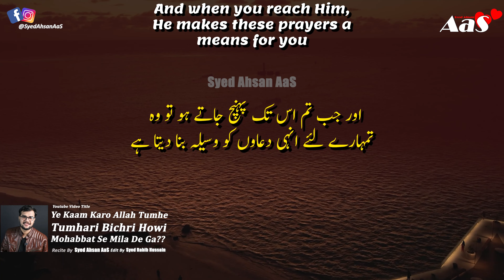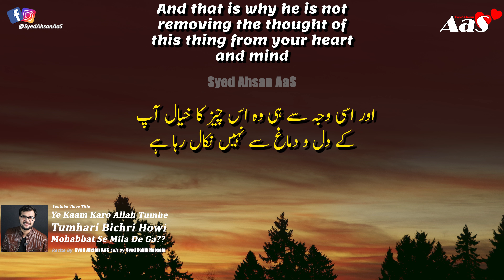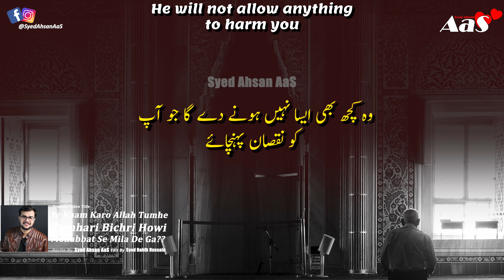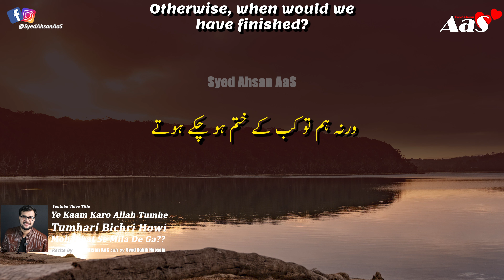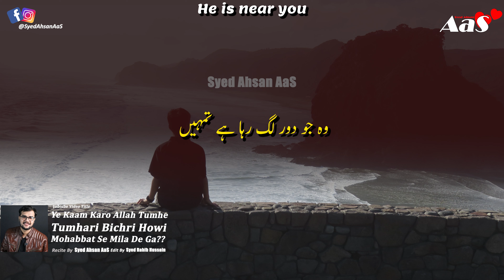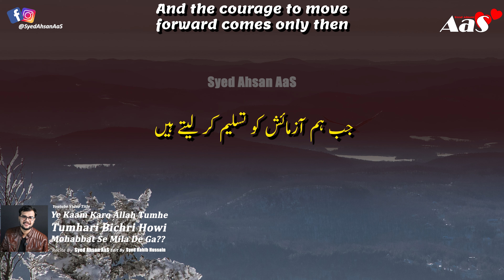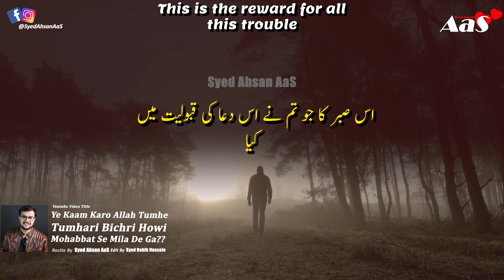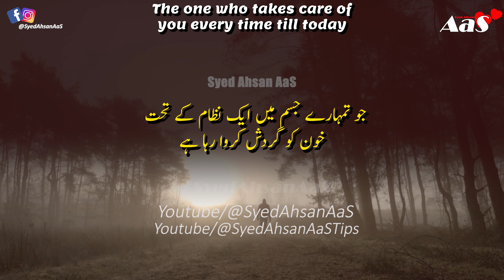Ye Kaam Karo Allah Tumhe Tumhari Bichri Howi Mohabbat Se Mila De Ga?? || Syed Ahsan AaS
In this captivating video, Syed Ahsan AaS delves into the profound concept of finding solace in the love that was once lost. With his thought-provoking insights and deep understanding of human emotions, Ahsan explores the question, "Ye Kaam Karo Allah Tumhe Tumhari Bichri Howi Mohabbat Se Mila De Ga?" (Will Allah reunite you with the love you have lost if you take this step?).

Drawing from his own experiences and the teachings of Islam, Ahsan takes us on a spiritual journey, shedding light on the power of faith, patience, and self-reflection. He emphasizes the importance of seeking Allah's guidance and trusting in His divine plan, even in the face of heartbreak and separation.

Through his eloquent storytelling and relatable anecdotes, Ahsan encourages viewers to introspect and evaluate their own relationships, reminding us that Allah's love and mercy are boundless. He reminds us that sometimes, the love we yearn for might not be meant for us in this world, but Allah has a greater plan in store for us.

Join Syed Ahsan AaS in this enlightening video as he shares his wisdom and offers a glimmer of hope to those who have experienced the pain of lost love. Prepare to be inspired and uplifted as Ahsan explores the depths of human emotions and the unwavering love of Allah. Don't miss out on this transformative journey – hit the play button now!

Do this work, may Allah unite you with your love?
یہ ایک کام کرو اللہ تمہیں تمہاری
 بچھڑی ہوئی محبت سے ملا دے گا
ये काम करो, अल्लाह तुम्हें तुम्हारे प्यार से मिला दे.

Jab Tum Allah Se Ro Ro Kar Apni Mohabbat Ko Pane Ki Duaien Karte Ho Aur??

islamic quotes
Jaldi Shadi
allah quotes
spiritual quotes
Dua quotes
Dua quotation
10 best dua quotes in urdu hindi with voice and images